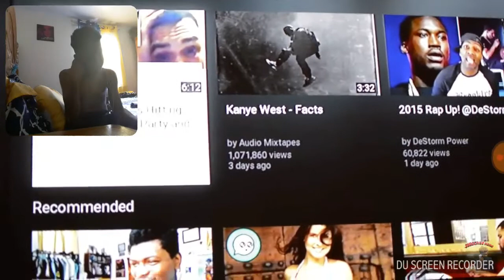Reacting to don't skip the ad button😂😂😂